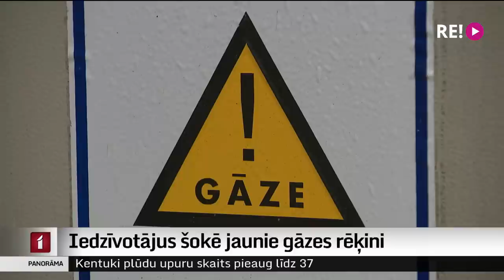Iedzīvotājus šokē jaunie gāzes rēķini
Arvien vairāk cilvēku sociālajos tīklos pauž savu sašutumu par jaunajiem gāzes izlīdzinātajiem maksājumiem. Kamēr valsts atbalsts vēl nav pieejams, cilvēkiem lielie rēķini jāmaksā jau tagad.  Kā tie mainījušies? To pie divās mājsaimniecībās, kueas savus mājokļus apkurina ar gāzi devās skaidrot Uldis Birziņš.